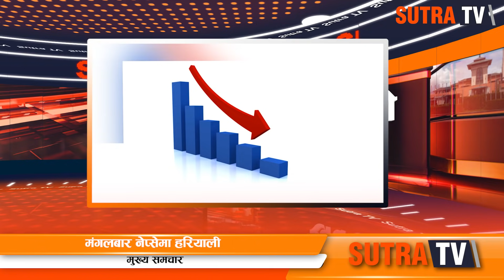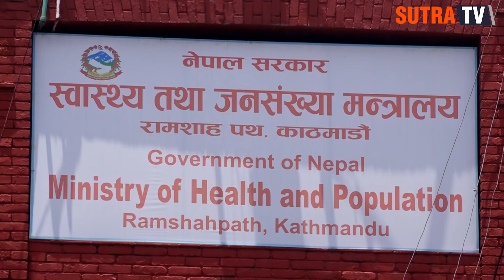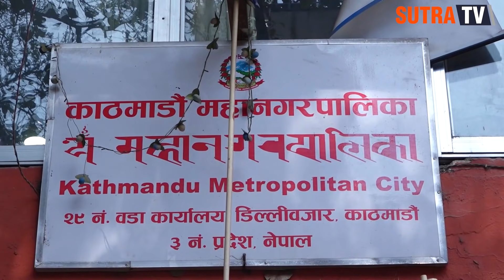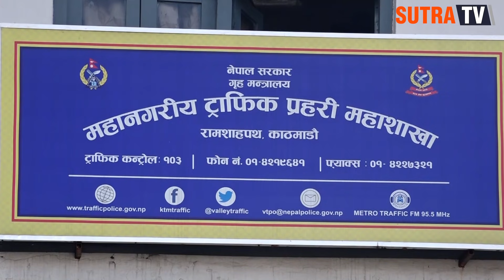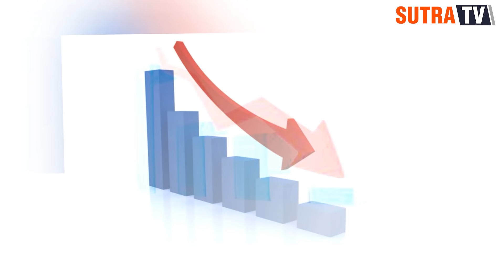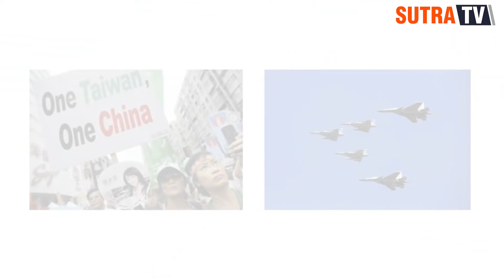Today News 🔴 मन्त्रालय बाडँफाँटमा सहमति : कांग्रेस ६, माओवादी-नेकपा एस र जसपा ५-५